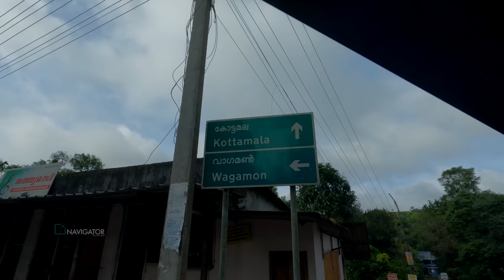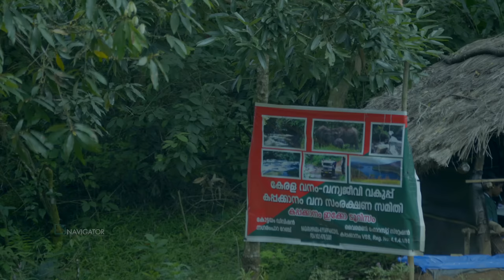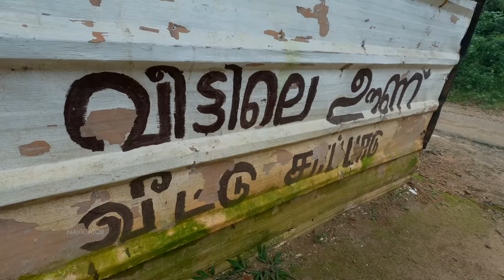Uluppuni | The Real Paradise | Exploring its Beauty and a Bungalow Stay | Vlog#62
For Uluppuni Jeep Safari : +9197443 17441 (Biju)

RESORT BOOKING DETAILS

(Call timings : 08:00 am to 09:00 pm)

FOR CHANNEL ENQUIRY & PROMOTION

EQUIPMENTS USED

Lens : Sony 35 mm Prime Lens

Samyang 14 mm Prime Lens